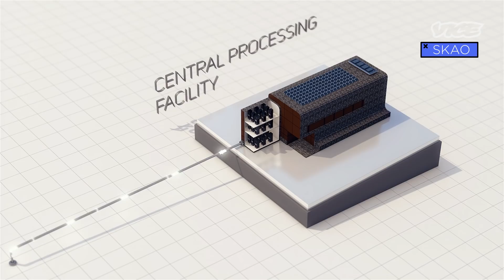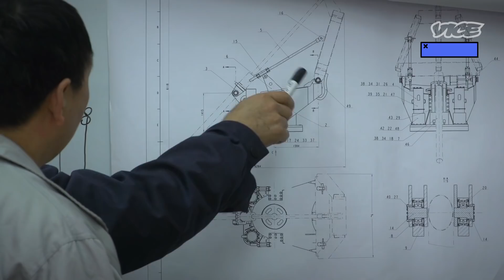Looking for The Beginning of The Universe | Motherboard’s Space Show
The Square Kilometre Array telescope is so big, it’s being built in both Australia and South Africa. The radio telescope, comprised of an array of radio towers and dishes, will be the largest radio telescope ever made. The array will listen to signals from deep space, in hopes of discovering more about the dawn of time.